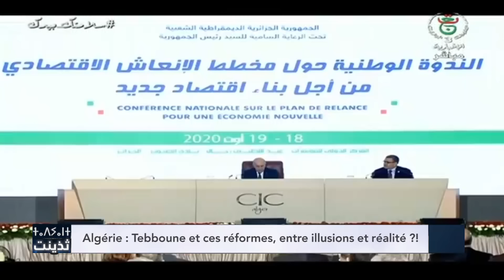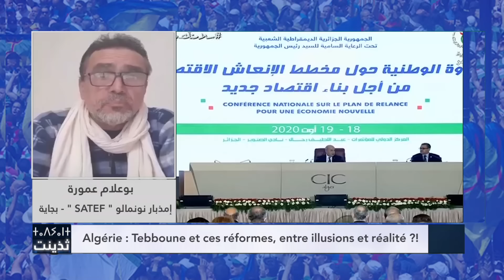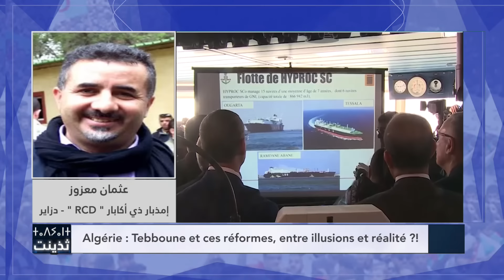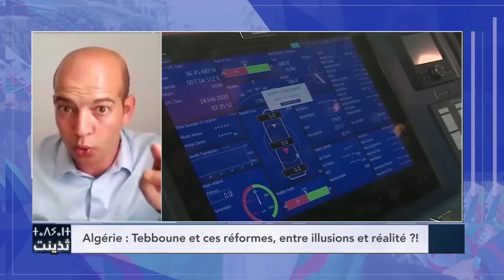Algérie : Tebboune et ces réformes, entre illusions et réalité ?!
مع ناصر جودي
الضيوف:
 بوعلام عمورة | إمذبار نونمالو  - بجاية

 رشيد مقراني | أقداش ذي ثيارثيث - فرنسا

 عثمان معزوز | إمذبار ذي أكابار " RCD " - دزاير

 عز الدين تومي | أماغناس نتسارثبث - دزاير